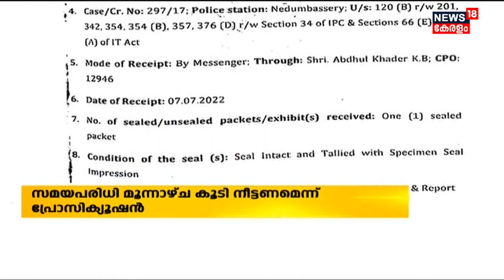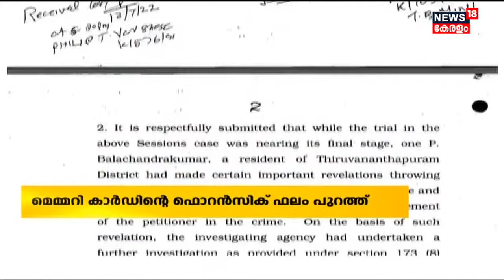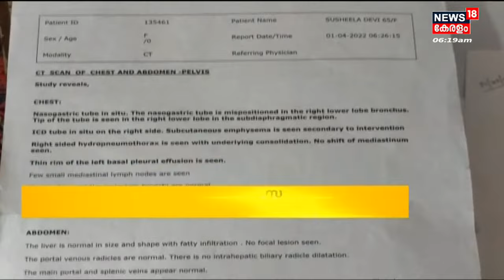Morning News | പ്രഭാത വാർത്തകൾ - Malayalam News Bulletin | 14th July 2022